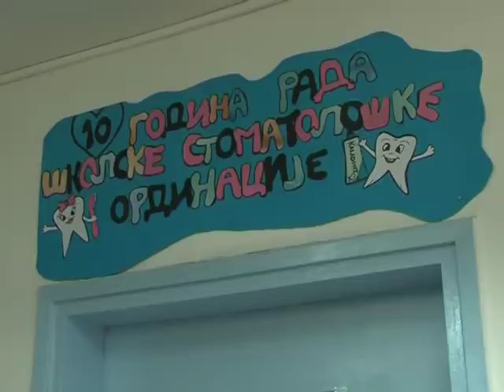OŠ "Posavski Partizani": 10 godina stomatološle ordinacije